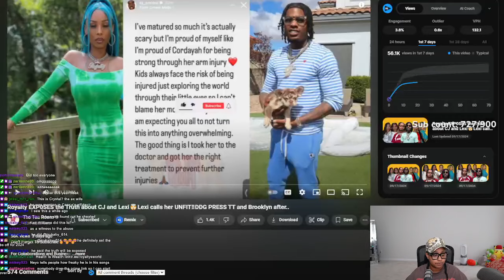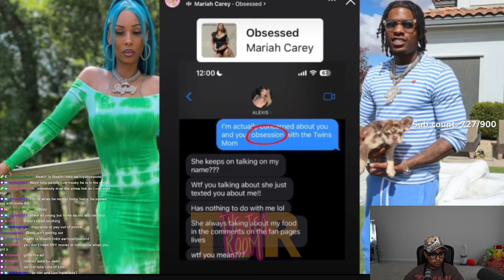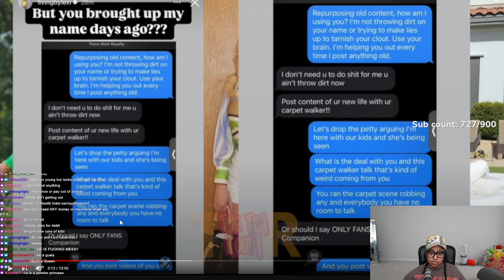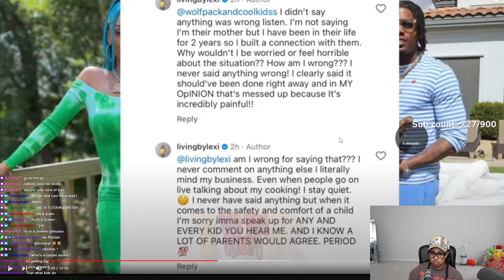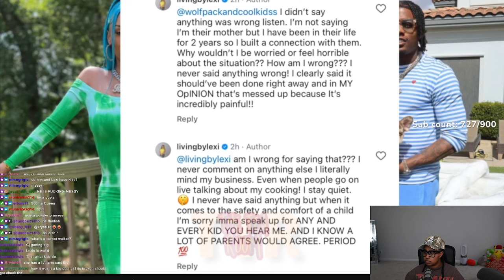DDG is BACK bothering his sister Tee Tee and her Boyfriend because she did NOT choose HIM 🤣